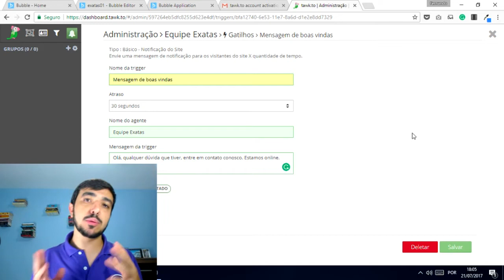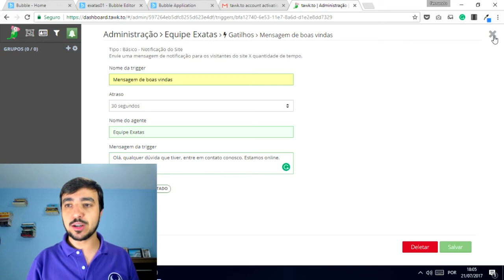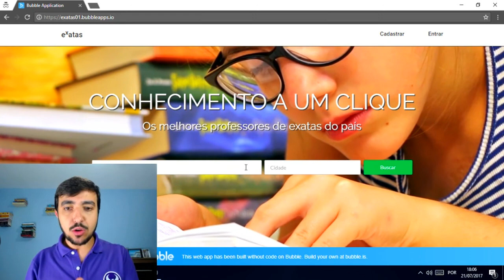Módulo 03 - Aula 45 (Curso Gratuito Bubble.io)